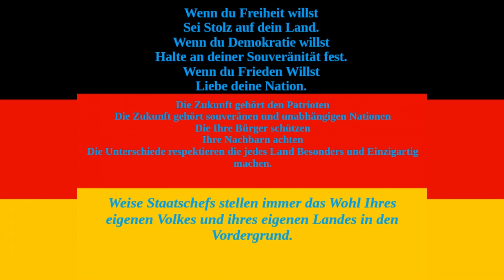Ein Tag voller Experimente - Bredrax Ark Adventures S09E21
Heute Experimentieren wir ein wenig.
Kämpfen gegen die Gamma Brutmutter.
Stellen neue Freunde her.
Testen unseren Roboter.
Und noch das ein oder andere mehr!

Ich würde mich freuen unsere Dinos nach euren Vorschlägen zu benennen!
Also last mich in den Kommentaren wissen wir unsere Neuzugänge den künftig heißen sollen !

Bredrax Ark Adventures S01-04: ( nicht bzw. nur Teilweise auf Youtube )

Mein PC
Prozessor:
AMD FX-8350 Eight-Core Processor 4.00GHz
Arbeitsspeicher:
16 GB
Grafikkarte:
NVIDIA GeForce GTX 1050TI
Betriebssystem:
Windows 10 64 bit
Camera:
Logitech C922 Pro Stream Webcam
Mikro:
USB Mikrofon, 192kHZ/24bit PC Mikrofon, uhuru Professionell Podcast Mikrofonset mit Mikrofonständer, Shock Mount, Windschutz, Popfilter für Rundfunk, Aufnahme, Youtube, Podcast, Gaming
Maus:
Tastatur:
Aufnahmeprogramm:
Open Broadcast Software ( OBS )
Bearbeitungsprogramm:
DaVinci Resolve